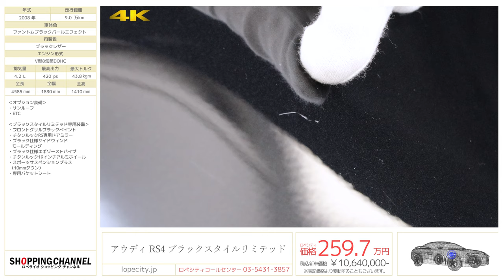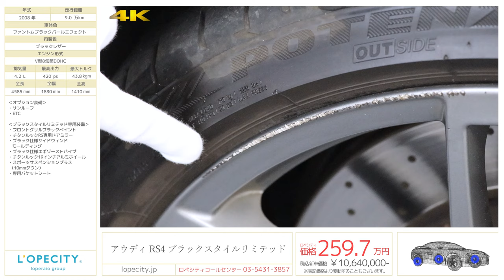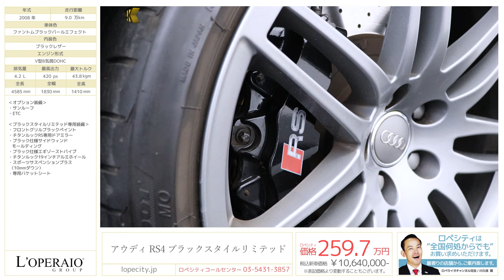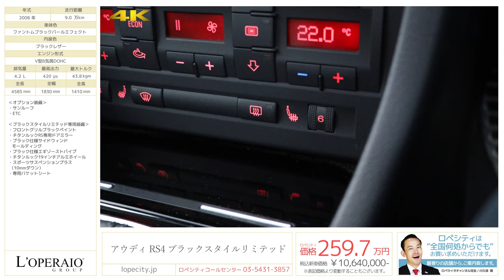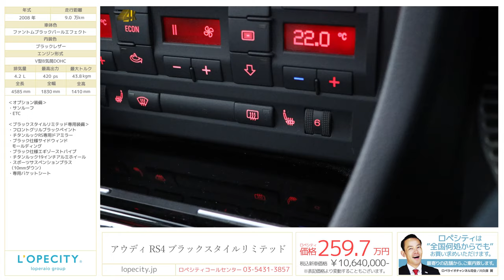アウディ RS4 ブラックスタイルリミテッド 2008年式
ファントムブラックパールエフェクト/ブラックレザー/専用レカロシート/サンルーフ/右ハンドル/正規ディーラー車/6MT、記録簿H21/22/23/24/25/26/27/29/R1年有

稀少な特別仕様車『RS4ブラックスタイルリミテッド』が入庫しました！RS4というとアバントのイメージがありますが、スタイリッシュなセダンにも根強い人気があります！0-100km/h加速4.8秒というハイスペック、そして今後ますます希少になっていく4.2Lの大排気量NAエンジンをMTで操ることが出来るRS4！発売から10年以上経過していることもあり、探してもいい個体は中々出回らない希少なモデルです！整備記録もしっかりと残った1台！滅多にないこのチャンスをお見逃しなく！！

‹オプション›
・サンルーフ
・ETC

‹ブラックスタイルリミテッド専用装備›
・フロントグリルブラックペイント
・チタンルックRS専用ドアミラー
・ブラック仕様サイドウィンドモールディング
・ブラック仕様エギゾーストパイプ
・チタンルック19インチアルミホイール
・スポーツサスペンションプラス（10mmダウン）
・専用バケットシート

‹標準装備›
リアサブウーハー、１０スピーカーシステム、ＣＤオーディオ、エンジンスタートボタン、ＲＳスポーツステアリング、レザーシフトノブ、サーボトロニック、クルーズコントロール、フロントシートヒーター、ＤＩＳ（ドライバーインフォメーションシステム）、バイキセノンヘッドライト＋ヘッドライトウォッシャー、フロント/リアフォグランプ、トランクスポイラー、ＡＰＳ（アウディパーキングシステム）、ＤＲＣ（ダイナミックライドコントロール）/スポーツサスペンション、７アームダブルスポーク１９インチアルミホイール、フロント８ポッド８ピストンブレーキキャリパー、ＥＳＰ（エレクトロニックスタビリゼーションプログラム）、イモビライザー、盗難警報装置、キーレス

‹主要諸元›
4.2リッターＶ8気筒ＤＯＨＣ、420PS、43.8ｋｇｍ、全長4585mm×全幅1830mm×全高1410mm

￥10,640,000-